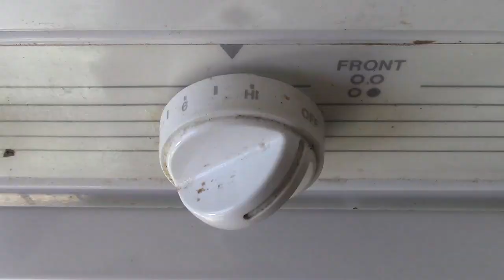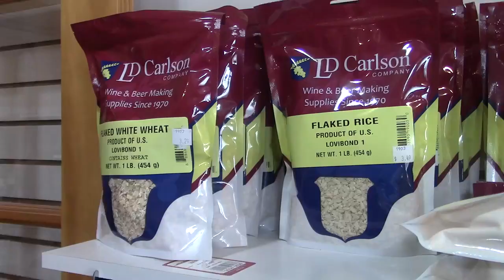Homebrewing stays popular despite the rise of craft breweries